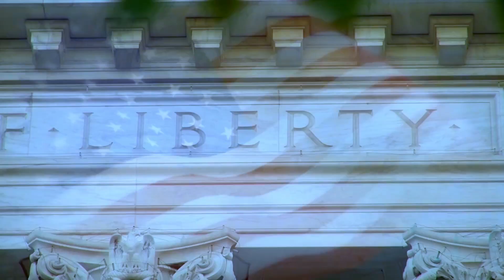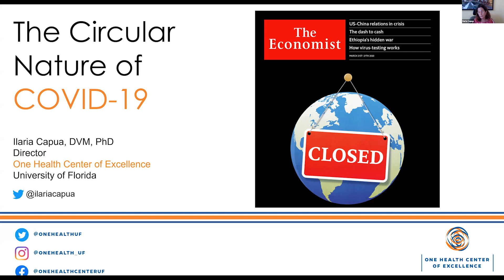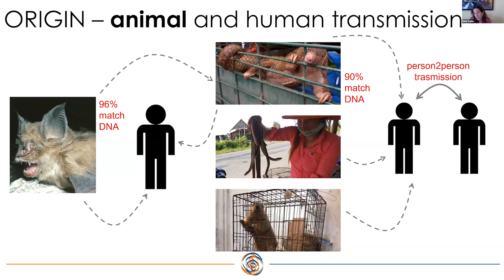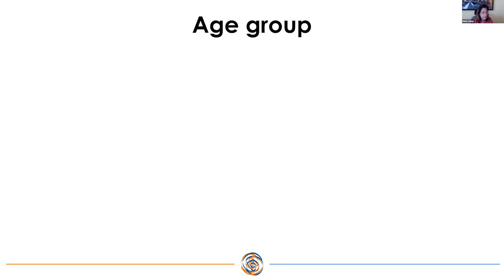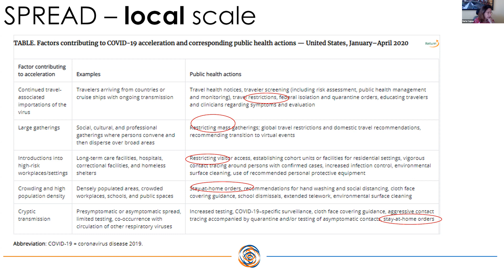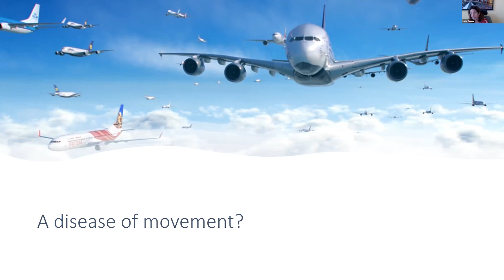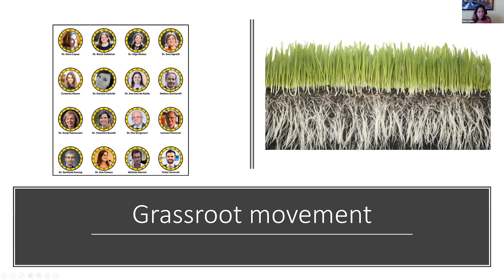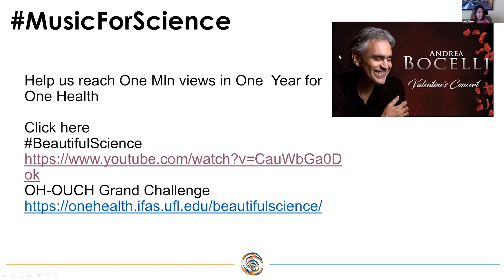Rotary Club Virtual Meeting May 12th, 2020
This week's presenter is Ilaria Capua, DVM, PhD of University of Florida's One Health Center of Excellence.